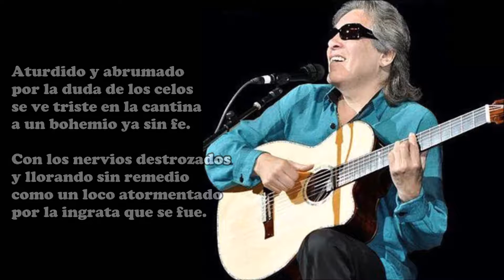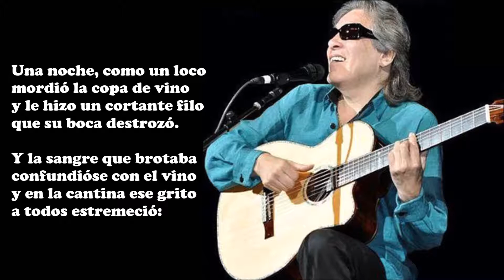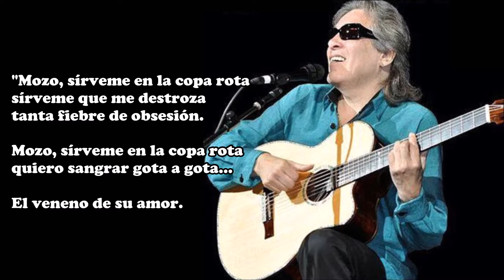José Feliciano - La copa rota